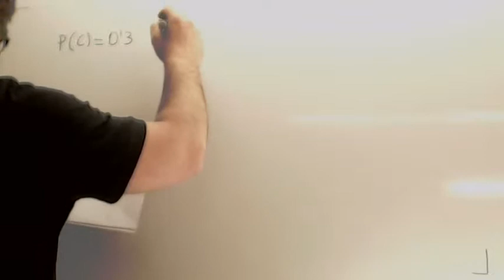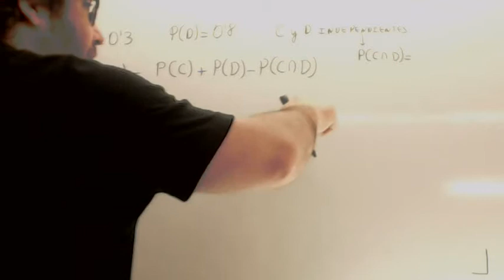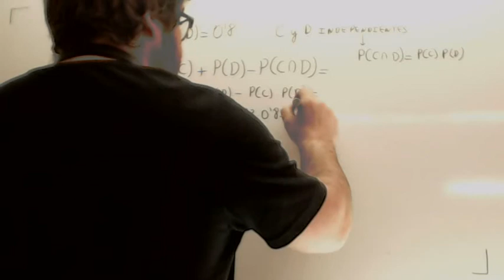Probabilidad clasica Sucesos independientes Usero